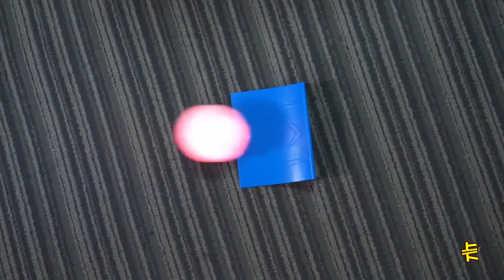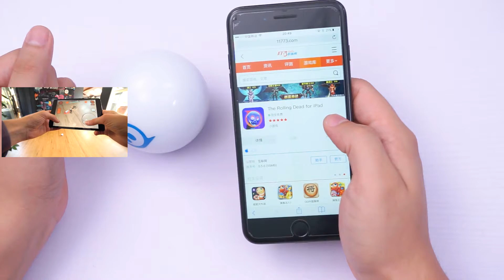【卡奇手大開箱】妳小時候喜歡玩什麽球？現在10後的玩具妳已經玩不明白了，不信？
關注Wechat公眾號:卡奇手，微博:卡奇手更多有趣的事等著各位。